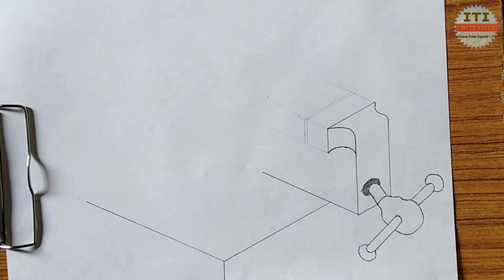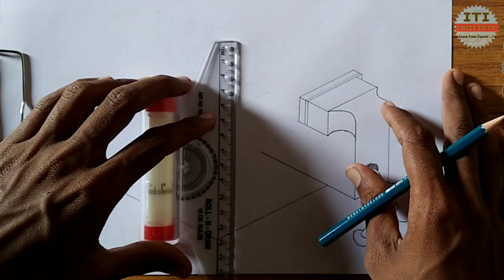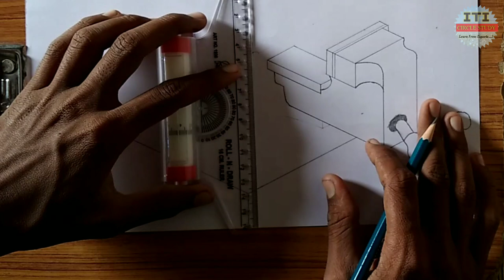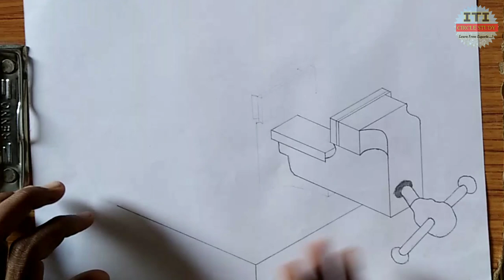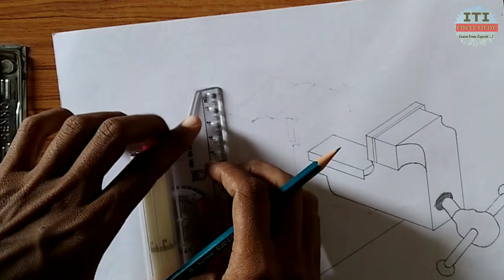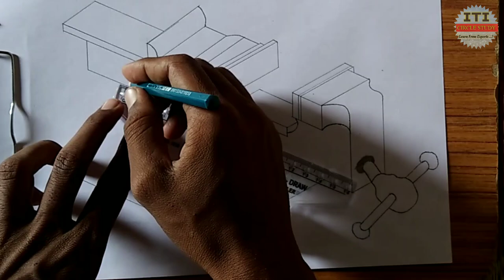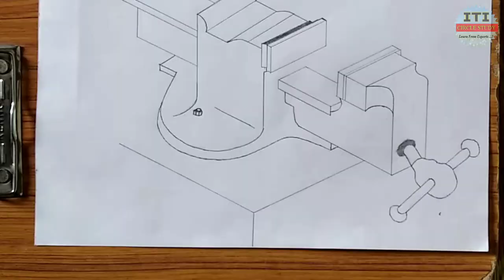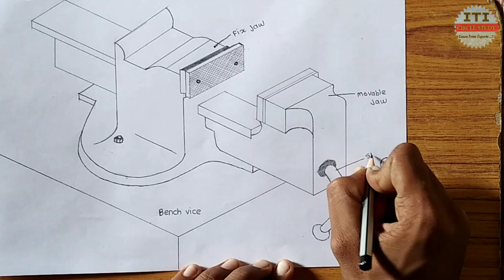How to draw Bench vice Bench vice drawing . Bench vice kaise draw kare free hand sketch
How to draw Bench vice | Bench vice drawing . Bench vice kaise draw kare

ITI CIRCLE STUDY

In this video you learn how to draw Bench vice very simple trick
Bench vice parts Name

How to draw Tubular Hacksaw frame
Draw Tubular Hacksaw frame step by step very easy steps

How to draw Screw Driver
Screw driver easy drawing
Draw Screw Driver step by step

How To Draw Combination plier step by step

ITI Drawing

Learn and draw free hand sketches of trade related tools in engineering drawing of ITI SEMESTER 2 FITTER and ELECTRICIAN
ITI Engineering
Third angle projection Orthographic projection
Isometric drawing
Orthographic drawing
Problem of hexagonal pyramid of projection of solid
Free Hand Sketching Engineering Drawing
Free Hand Sketching of Ball peen Hammer Cross peen hammer
v block  vice tool post scriber spanner plier
Nuts and Bolts Drawing